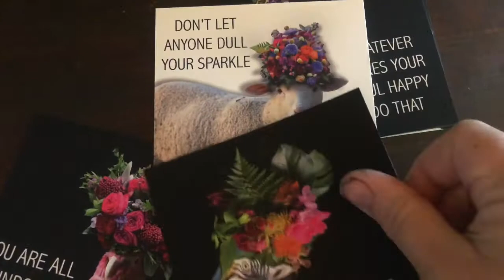Naturally positive by Julia Rose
Adorable farm animals adorned in decadent fresh flower headdress’s, created by Julia Rose.
Purchase you deck at

Music produced by Rod Wyatt